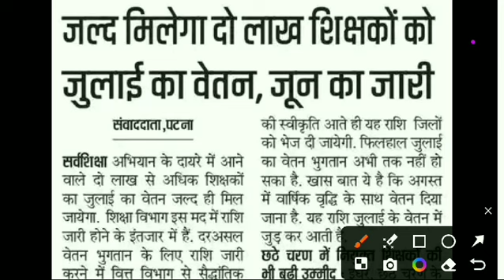शिक्षको को जुलाई के वेतन देने की तैयारी,वार्षिक वृद्धि के साथ मिलेगा वेतन सभी को जून का वेतन दिया गए